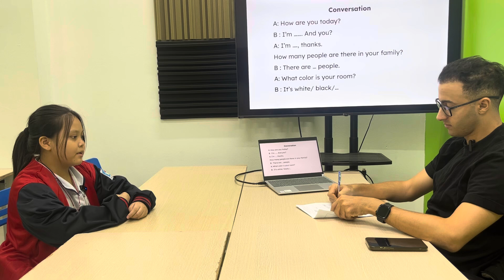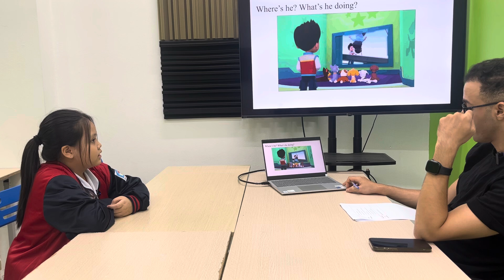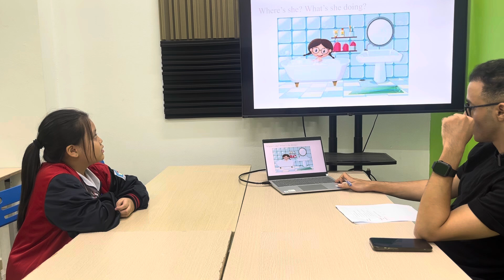Diệp Vy EOW1C/E